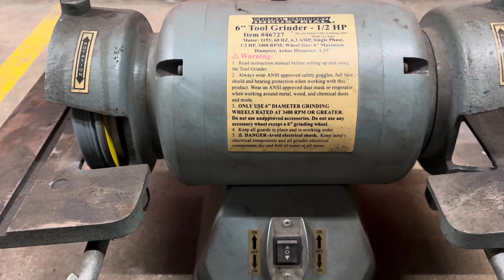Central Machinery Carbide Tool Grinder Test